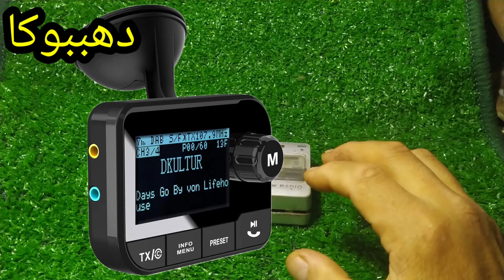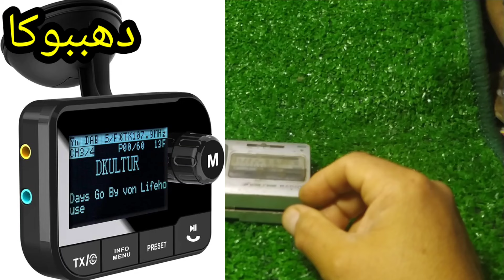راديو DAB + عالى الجودة لاشوشرة لا تداخل لا صفير يعمل على الواى فاى وبدون للبيت والسيارة أقوى من FM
راديو DAB + عالى الجودة لاشوشرة لاتداخل لا صفير يعمل على الواى فاى وبدون للبيت والسيارة/نظام الدين اي بي اقوى من الاف ام#للمبتدئين#دهببوكا راديو _DAB+